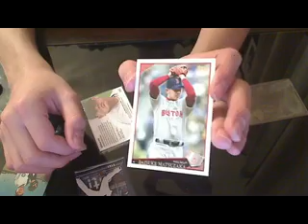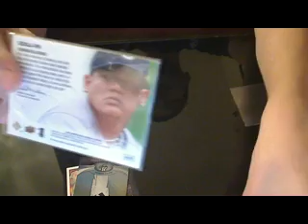1 Package Mailday (Trade)